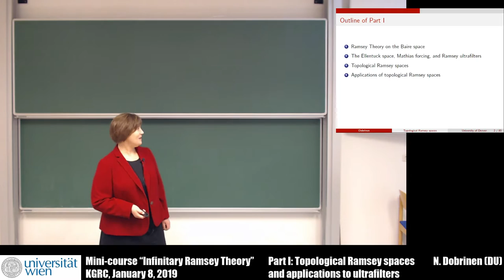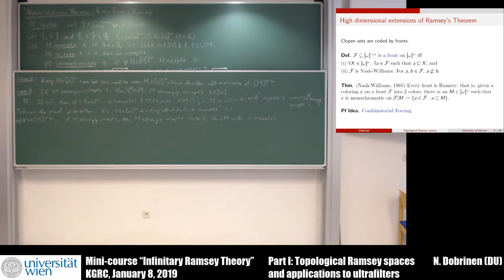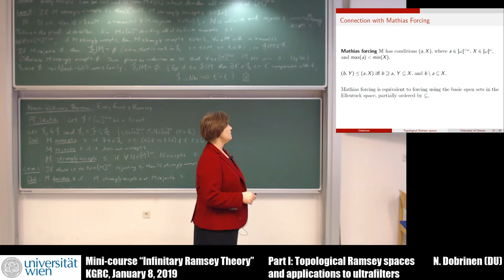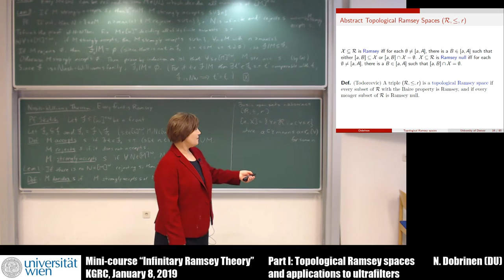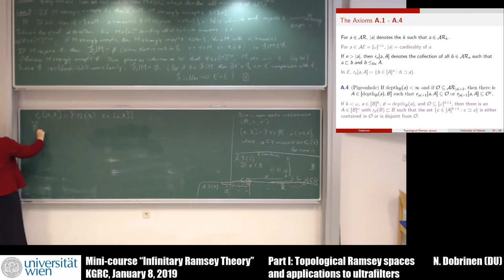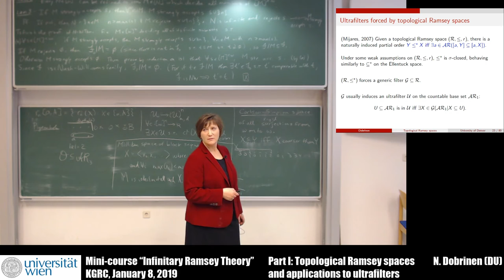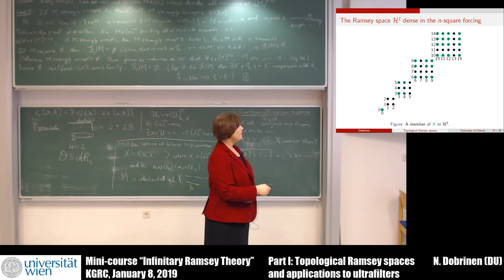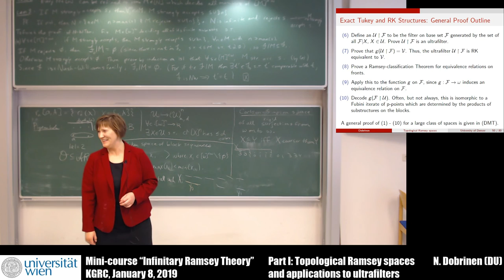Natasha Dobrinen - Topological Ramsey spaces and applications to ultrafilters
Mini-course “Infinitary Ramsey Theory”, part I: Topological Ramsey spaces and applications to ultrafilters

Natasha Dobrinen (University of Denver, Colorado, USA)

This is part I of a two-part mini-course given at the Kurt Gödel Research Center, Universität Wien on January 8, 2019. Part II is given on January 9, 2019.

Abstract

The Infinite Ramsey Theorem states that given $n,r\ge 1$ and a coloring of all $n$-sized subsets of $\mathbb{N}$ into $r$ colors, there is an infinite subset of $\mathbb{N}$ in which all $n$-sized subsets have the same color. There are several natural ways of extending Ramsey's Theorem.  One extension is to color infinite sets rather than finite sets.  In this case, the Axiom of Choice precludes a full-fledged generalization, but upon restricting to definable colorings, much can still be said.  Another way to extend Ramsey's Theorem is to color finite sub-objects of an infinite structure, requiring an infinite substructure isomorphic to the original one.  While it is not possible in general to obtain substructures on which the coloring is monochromatic, sometimes one can find bounds on the number of colors, and this can have implications in topological dynamics.

In Part I (the part you are watching), we will trace the development of Ramsey theory on the Baire space, from the Nash-Williams Theorem for colorings of clopen sets to the Galvin-Prikry Theorem for Borel colorings, culminating in Ellentuck's Theorem correlating the Ramsey property with the property of Baire in a topology refining the metric topology on the Baire space.  This refinement is called the Ellentuck topology and is closely  connected with Mathias forcing.  Several classical spaces with similar properties will be presented, including the Carlson-Simpson space and the Milliken space of block sequences.  From these we shall derive the key properties of topological Ramsey spaces, first abstracted by Carlson and Simpson and more recently given a refined presentation by Todorcevic in his book {\em Introduction to Ramsey spaces}.  As the Mathias forcing is closely connected with Ramsey ultrafilters, via forcing mod finite initial segments, so too any Ramsey space has a $\sigma$-closed version which forces an ultrafilter with partition properties.  Part I will show how Ramsey spaces can be used to find general schemata into which disparate results on ultrafilters can be seen as special cases, as well as obtain fine-tuned results for structures involving ultrafilters.

Part II (given on January 9, 2019) will focus on Ramsey theory on trees and their applications to Ramsey theory of homogeneous structures.  An infinite  structure is {\em homogeneous} if each isomorphism between two finite substructures can be extended to an automorphism of the infinite structure.  The rationals as a linearly ordered structure and the Rado graph are prime examples of homogeneous structures.  Given a coloring of singletons in the rationals, one can find a subset isomorphic to the rationals in which all singletons have the same color.  However, when one colors pairs of rationals, there is a coloring due to Sierpinski for which any subset isomorphic to the rationals has more than one color on its pairsets.  This is the origin of the theory of {\em big Ramsey degrees}, a term coined by Kechris, Pestov and Todorcevic, which investigates bounds on colorings of finite structures inside infinite structures.  Somewhat surprisingly, a theorem of Halpern and Läuchli involves colorings of products of trees, discovered en route to a proof that the Boolean Prime Ideal Theorem is strictly weaker than the Axiom of Choice, is the heart of most results on big Ramsey degrees.  We will survey big Ramsey degree results on countable and uncountable structures and related Ramsey theorems on trees, including various results of Dobrinen, Devlin, Džamonja, Hathaway, Larson, Laver, Mitchell, Shelah, and Zhang.